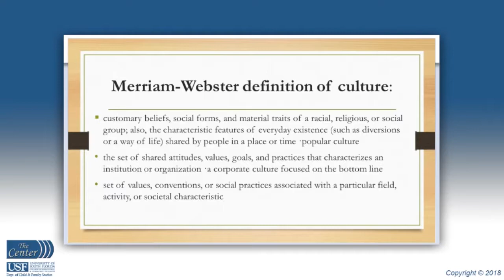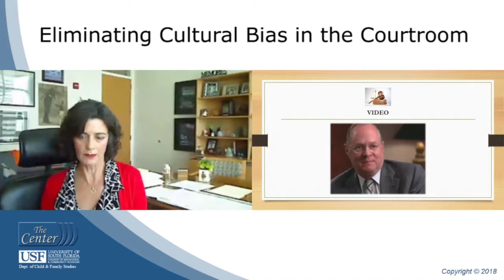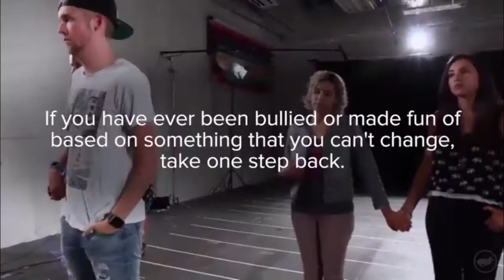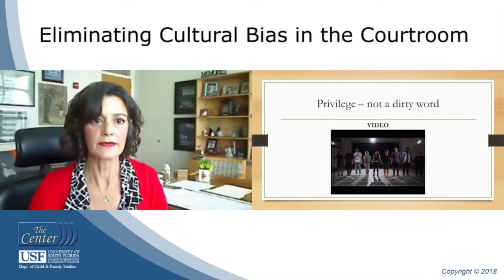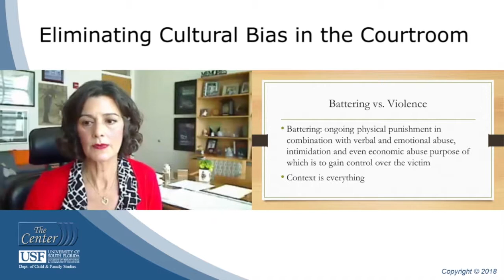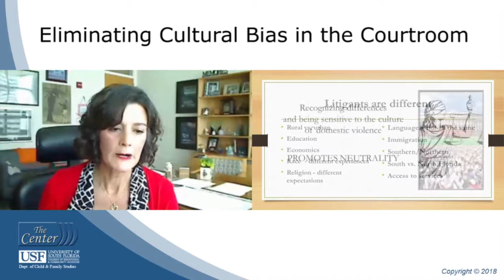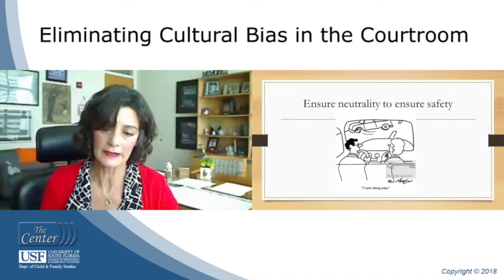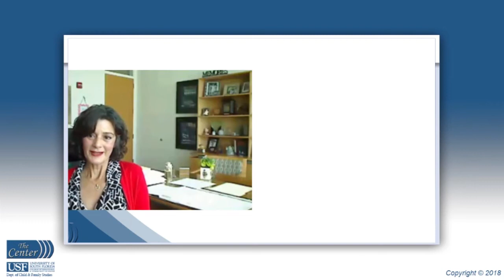Eliminating Cultural Bias in the Courtroom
The Honorable Rosa Figarola of the Eleventh Judicial Circuit presented a one hour webinar on eliminating cultural bias in the courtroom on Thursday, June 7, 2018. Judges who attended the presentation on June 7th, may earn one hour CJE in ethics. The course number is 18-46. A certificate of completion was provided to persons attending on that day. One hour of CLE has been approved; the course number is 1804463N.